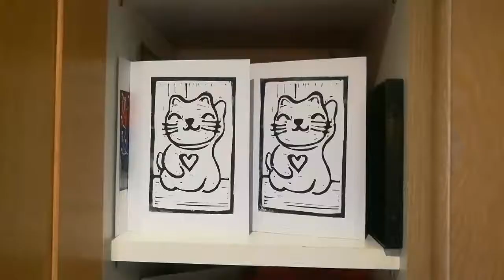Printing off a linocut cat card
Double speed, printing cards off for the Tabby Teas cat cafe in Sheffield.